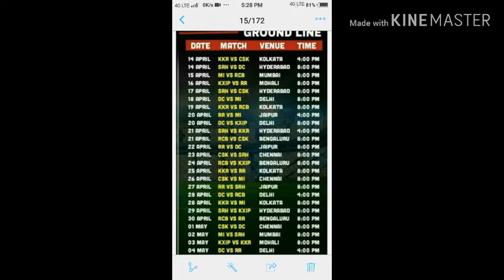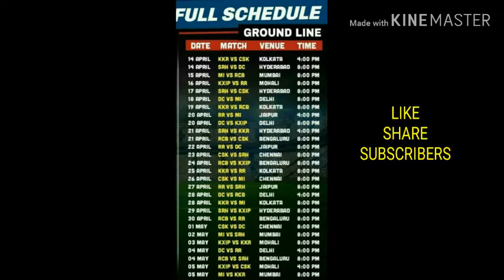IPL 2019 LIVE DEKHIYE BILKUL FREE ME.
Ham dosto, app log bilkul free main ipl  dek sakti ha.. Is ke liye app log mujhe mere WHAT’S APP  NUMBER  par sms koriye.Me app logo ko what's app  par app  snet kor dunga.
App link